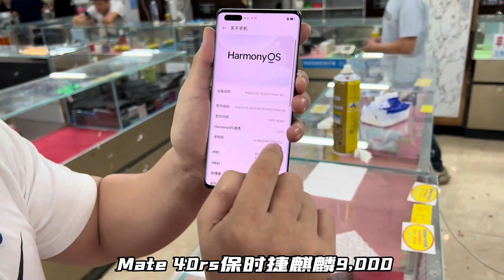华为 mate 40 rs 保时捷典藏版，曾经2万多元机皇如今6千元白菜价无人问津